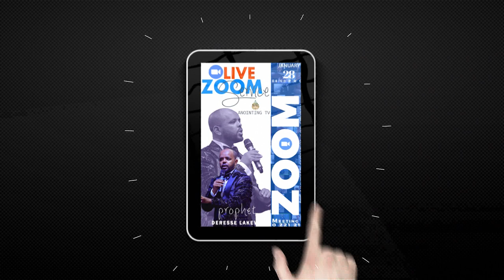ከ April 1 ጀምሮ በአዲስ መልክ…እርስዎም ለመሳተፍ ይመዝገቡ…….Register Now…Prophet Deresse Zoom Service